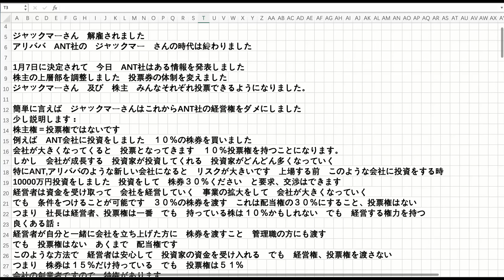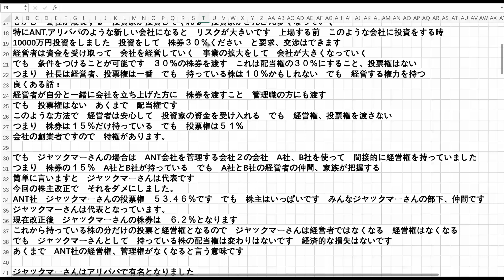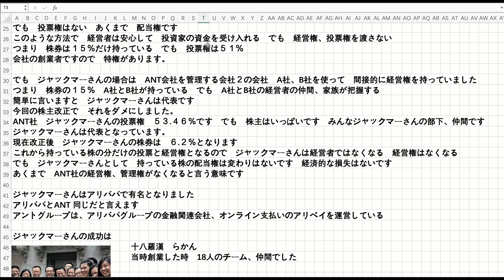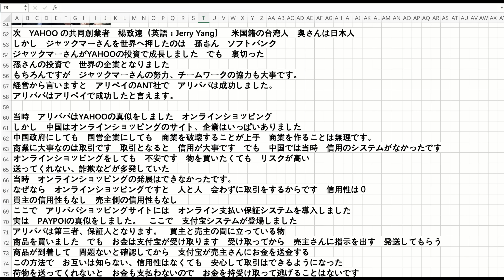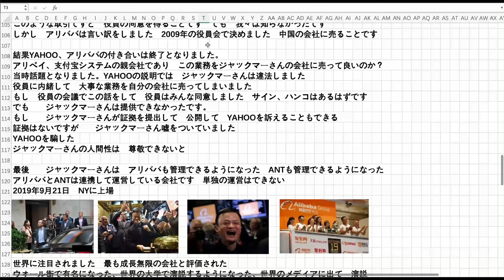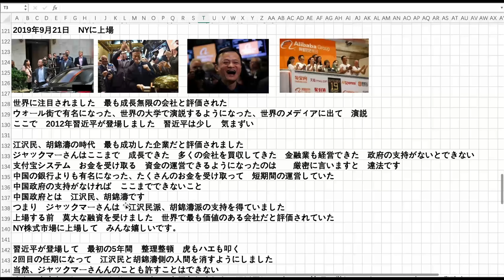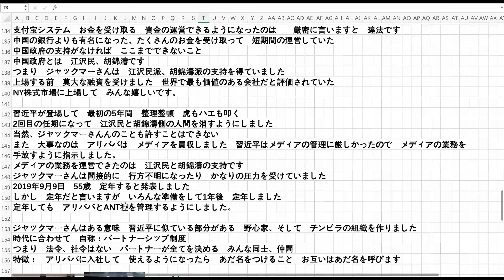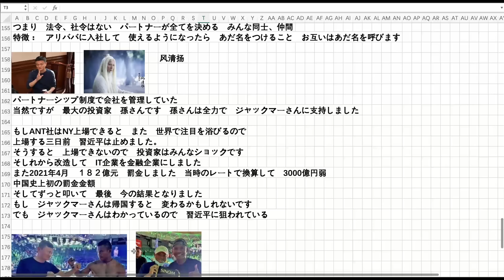ジャックマー氏の時代終わり アリババANT 政府が管理する